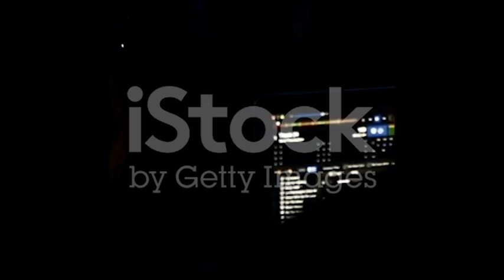Younow Is Weak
first from Dirty South Mafia to promote Stream Vibe check out streamvibe.org for a fresh look and stability.